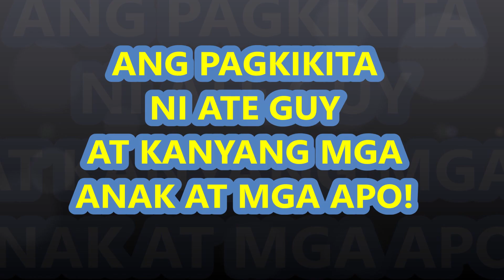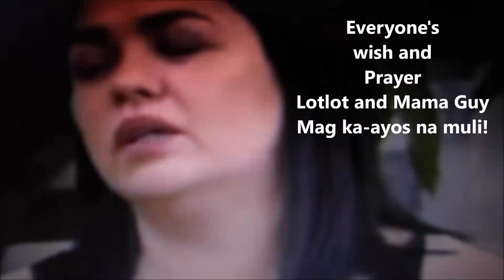HAPPY 45th birthday Ian De Leon | Muling pagkikita ng Pamilya itinakda sa kaarawan ni IAN!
Mismong si Superstar ang nagtakda ng araw ng kanilang pagkikita at ito nga ay sa birthdya ni Ian!